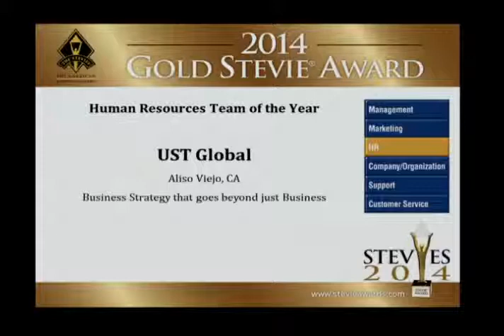UST Global wins a Gold Stevie Award in The 2014 American Business Awards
The first group of Stevie Award winners in The 2014 (12th Annual) American Business Awards, the U.S.A.'s premier business awards program, ere announced and presented on Friday, June 13 at the Fairmont Millennium Park Hotel in hicago, Illinois.  The second group of winners will be announced at a ceremony at the Palace Hotel in San Francisco on September 12.